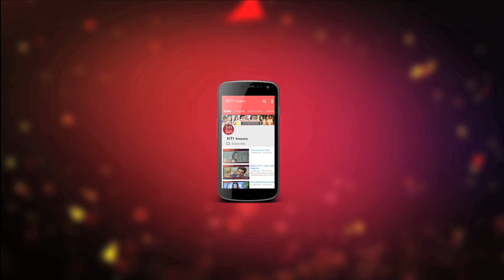Is Alia the next girlfriend of Ranveer Kapoor ?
Like the other teenagers of Btown Alia Bhatt had also a crush on Ranveer Kapoor. This crush has gone to some special relation in recent days. Before that Deepika and Katrina had also a steady relationship with Ranveer.